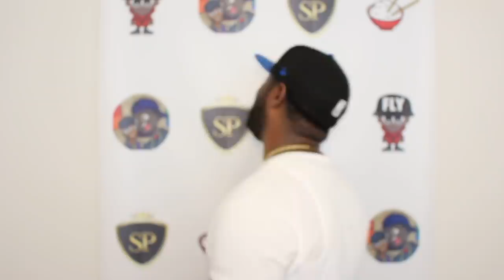CASEY JAY DOES IT AGAIN + "YOU CANT STOP THE CHOKE" + MY THOUGHTS ON HER OPPS BLUNDERS 🤦🏾‍♂️😂